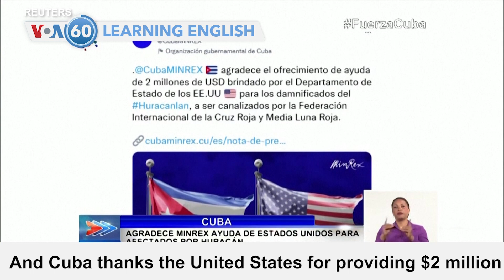VOA60: October 19, 2022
Russian President Vladimir Putin declares martial law in four Ukrainian areas that Russia annexed. The order calls for the creation of territorial defense forces.

In Myanmar, two bombs explode at the country's largest prison, killing at least eight people and injuring 13 others.

Britain's foreign secretary criticizes the treatment of a protester who was pulled onto the grounds of Chinese diplomatic offices in Manchester, England and beaten. The secretary called the incident "unacceptable."

And Cuba thanks the United States for providing $2 million in emergency aid following Hurricane Ian.